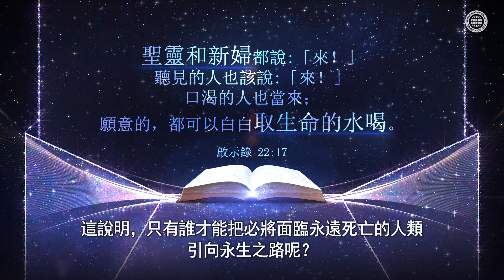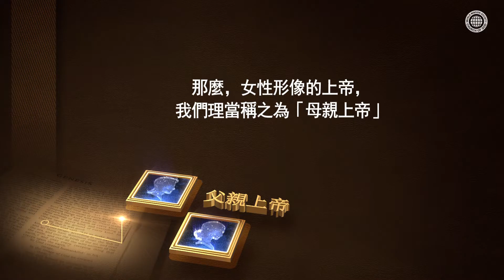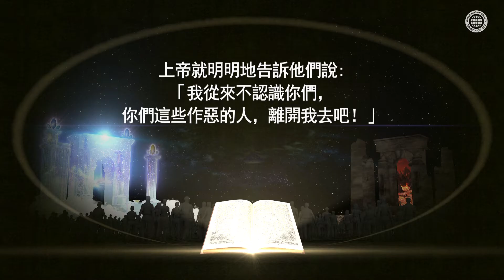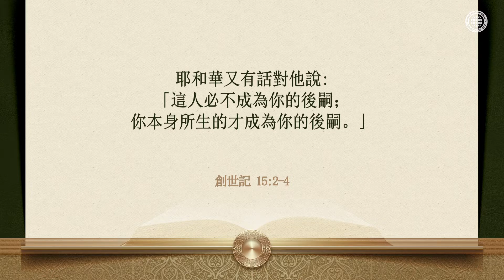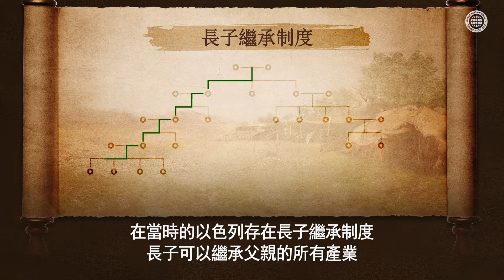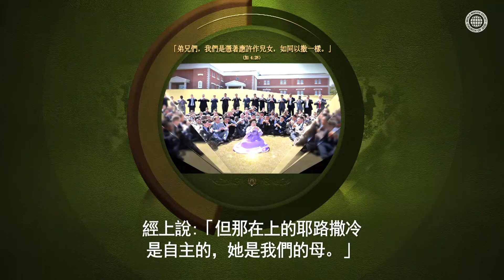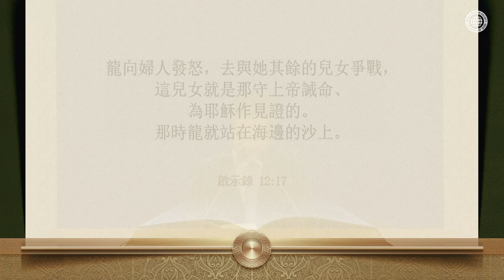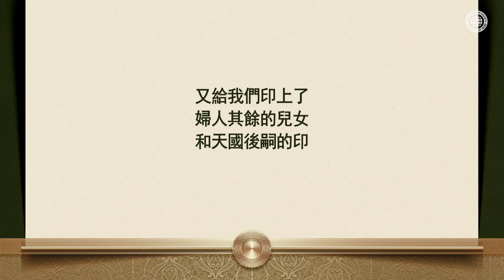母親上帝和她其餘的兒女 | 母親上帝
相信母親上帝的信仰是正確的呢，還是不相信是正確的呢？
上帝在聖經中說:「絕對不可加減聖經話語」，經上又說，「要來到賜生命水的聖靈和新婦面前，才能得救。」因此，現如今，相信聖靈安商洪上帝和新婦母親上帝的上帝的教會，才是上帝所喜悅的、真正能得救的教會。

現如今，人類怎樣才能成為如同以撒一樣，應許的兒女呢？
使徒保羅在經上說:「應許的兒女就是，照著揀選的恩典所留的餘數」。關於將要得救的人又說:「如同以撒一樣，是應許的兒女」。這是指在聖靈時代，相信母親上帝的人們，才能成為如同以撒一樣應許的兒女，也能照著揀選的恩典進入得救的行列當中。

加拉太書 4:28
弟兄們，我們是憑著應許作兒女，如同以撒一樣。

羅馬書 9:27
以賽亞指著以色列人喊著說:「以色列人雖多如海沙，得救的不過是剩下的餘數。」